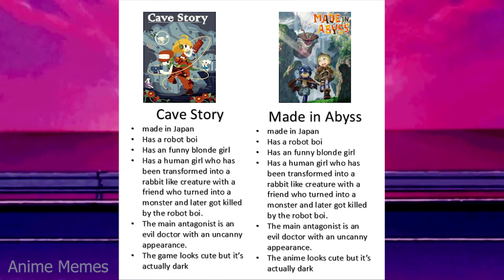ANIME MEMES : THE SAD TRUTH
In this video, we're going to be talking about some of the most popular anime memes. We'll be discussing some of the sadder anime memes, as well as some of the funnier ones.

If you're looking for a laugh, then this video is for you! We'll be discussing some of the funniest anime memes, as well as some of the heartfelt ones. Whether you're a fan of anime or not, this video is a great way to learn about some of the most popular anime memes!

animememe
animememes
anime meme
anime memes

Sauce:
r/animemes

I DO NOT OWN MEMES IN THIS VIDEO